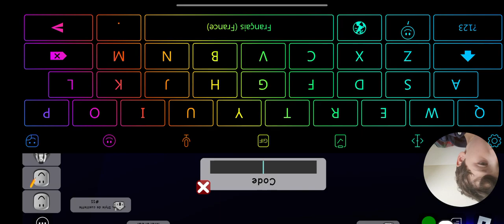jeux Brice 100 secret ou cachette sur Brookhaven RP 🏫